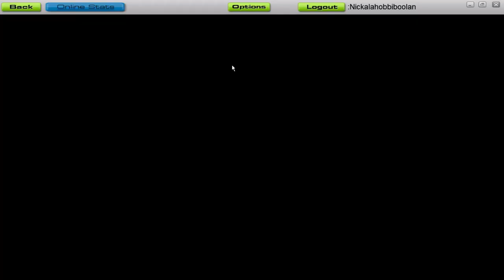Audiosurf: Mr FijiWiji - Let Me Out [Ninja Mono]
Artist Name: Mr FijiWiji
Genre: Chillout / Electronica

Character used: Ninja Mono (Hard)
Ironmode playthrough (Hard = Harder)
I will always post the very first COMPLETE run I do (my first run without hitting a gray/grey). This does not mean that this is the best run, I'm sure many people can beat me.

*Please note that the music used is not that of my own, if you have any copyright issues please PM me, I would be more than happy to oblige to any requests.*